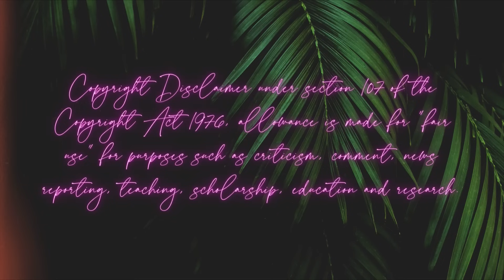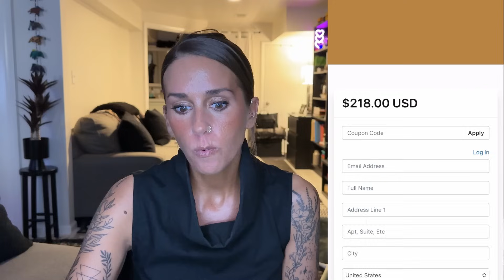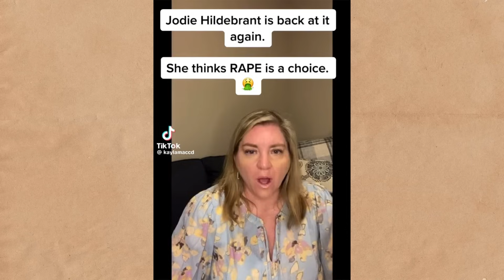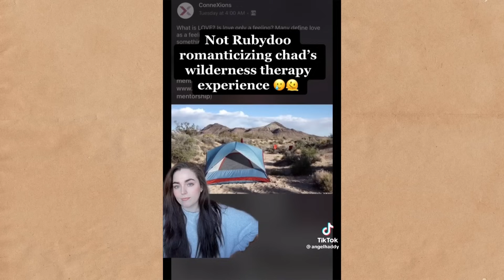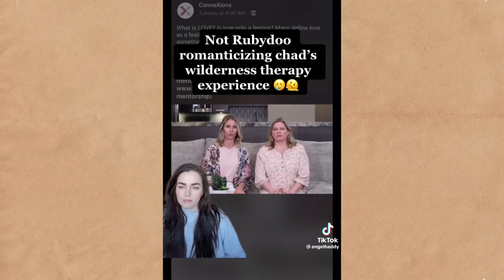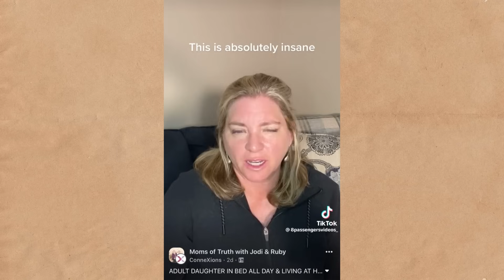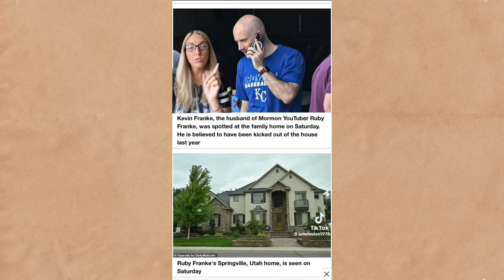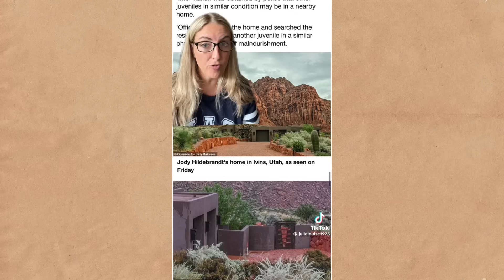8 PASSENGERS FAME USED TO SELL ATROCIOUS ADVICE BEFORE RUBY FRANKE’S ARREST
Ruby Franke before her arrest was giving out BAD parenting advice alongside Jodi Hildebrandt, let’s take a look at their website, pricing & discuss Kevin Franke being spotted at their home in Utah over the weekend still wearing his wedding ring.